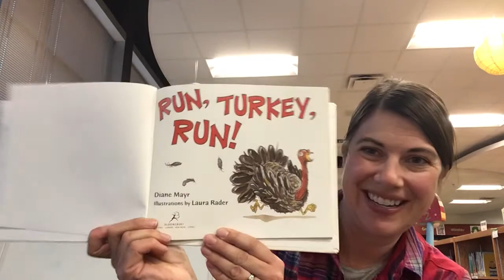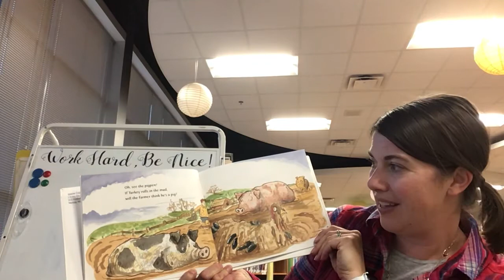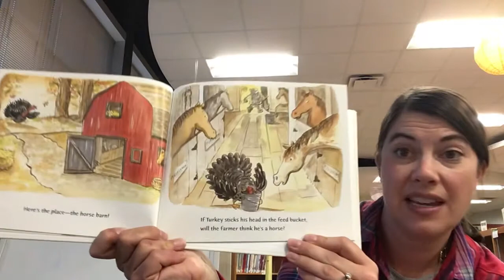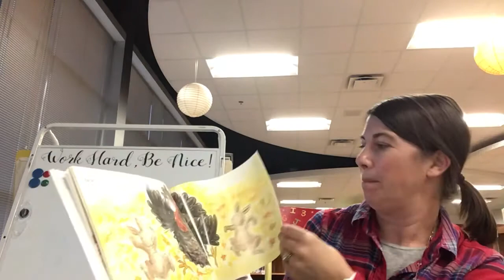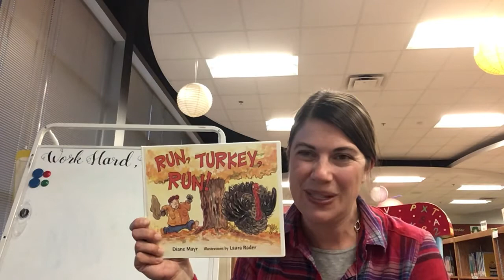Run, Turkey, Run!